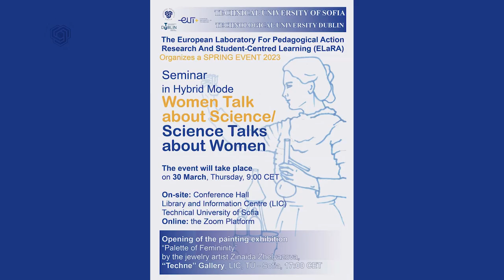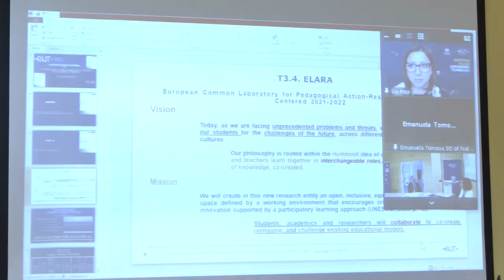ELaRA “Women Talk about Science - Science Talks about Women”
TU – Sofia and TU - Dublin have organised an International workshop “Women Talk about Science - Science Talks about Women” focusing on the achievements of women scientists and the transdisciplinarity approach when teaching and learning in Higher education. The idea of the seminar was to present the vision of women scientists for modern science, the future development of research and the position of the modern woman researcher and scientist in the dynamic field of technological progress. According to the organizers, the conversation and discussion on science done by women will promote their achievements and focus the attention of the academic community and the general public towards the role of women as scientists and innovators in the 21st century.
The student-centred European Laboratory for Pedagogical Applied Research (ELaRA), part of the European University of Technology (EUt+) project, represented by a team from the Technical University of Sofia and the Dublin University of Technology, organized an international workshop in a hybrid format (30 March 2023) dedicated to women scientists, presenting research and innovative developments from different fields of engineering and pedagogical sciences of female lecturers, PhD students and undergraduate students from the Technical University of Sofia.

Director of photography and post production: Dimitar Manov